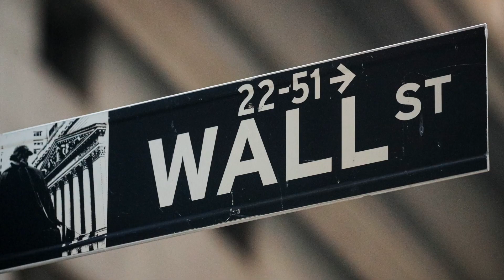Wall Street dips from record levels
Stocks on Wall Street fell from record highs after Senate Majority Leader Mitch McConnell blocked an immediate vote of a measure calling for an increase in stimulus checks